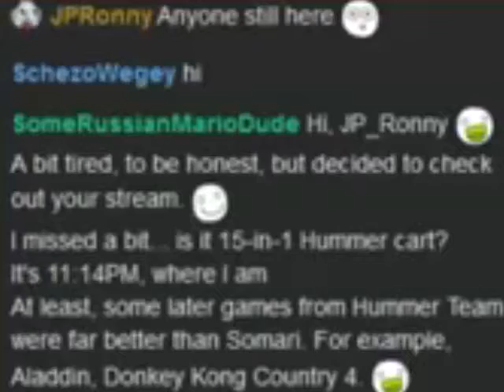Keep on rollin', brave horse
This is how I end my year.

and the obvious.